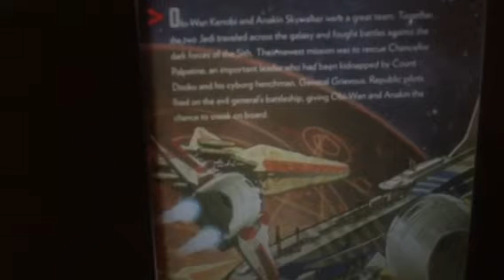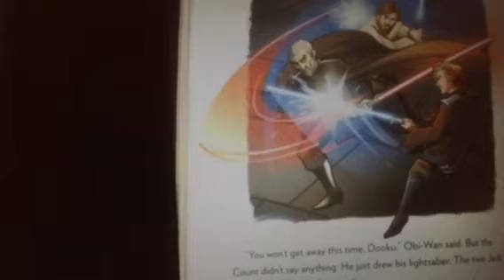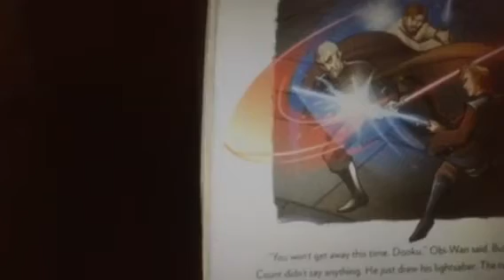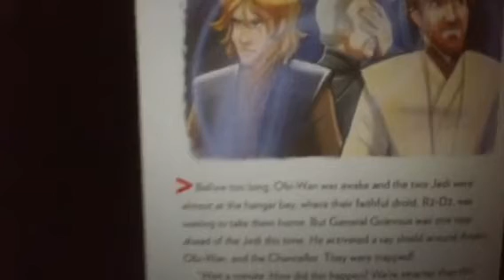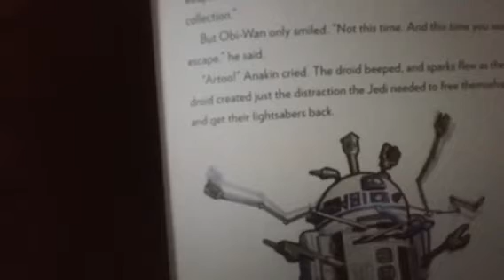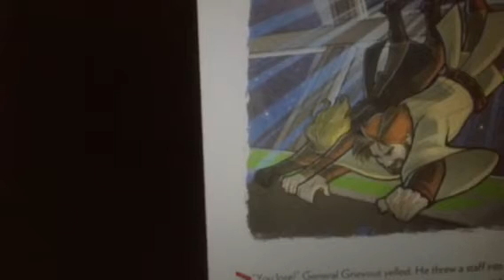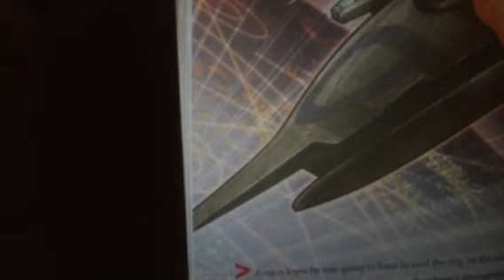Star Wars ⭐️5 minute stories 📚Read aloud books 📖 The Last Adventure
We have a Dog Rescue Group in Los Angeles and we are a group of voice over actor students in Los Angeles. We practice voice over readings daily by reading awesome books for kids!
Enjoy our top ranked podcast on the go with your cellphone :)
Enchanting Book Readings! 💖
We appreciate you and love new friends!
Check out the coolest new wizard book series:
"Margaret Merlin's Journal" by A. A. Banks at Amazon!
MMJ Book I The Battle of the Black Witch

MMJ Book II Unleashing the Dark One Science fiction action adventure

MMJ Book III The Mask of the Parallel World An Adventure in Italy

MMJ Book IV The Quest for the Golden Key

*"Skip Boots Big Safari Adventure"* - a funny animal book like "Jungle Book."
"Jack the Bear and Golden Hair"* -a fairy-tale like Snow White & "Alice In Wonderland."

*"Adventures of Mooch the Pooch"*- a funny dog book like "Marley and Me" meets "A Dogs Life."
Blueber Goober The Monster In My Closet" *- like Monsters Inc./Casper the Friendly Ghost meets Monsters Inc. Comedy fun!